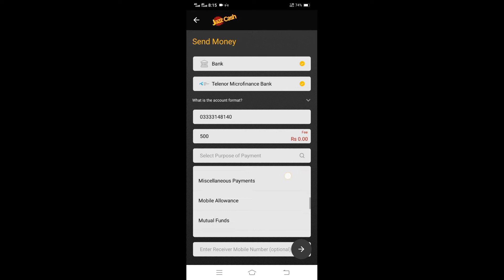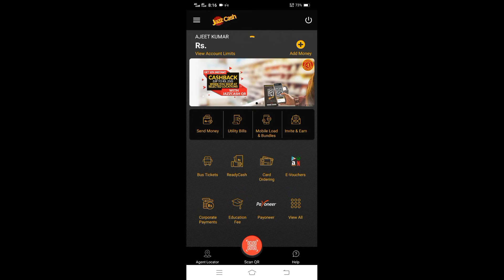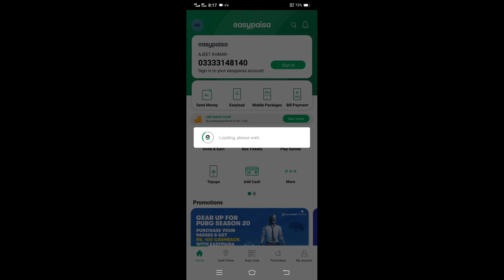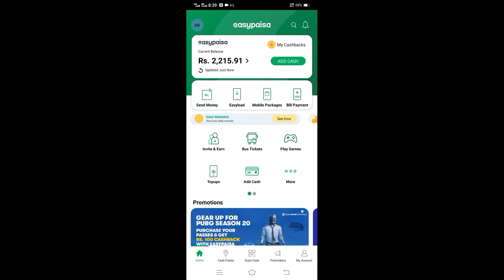How To Transfer Money Jazz Cash To Easy Paisa ! Jazz Cash To Easy Paisa ! 2021